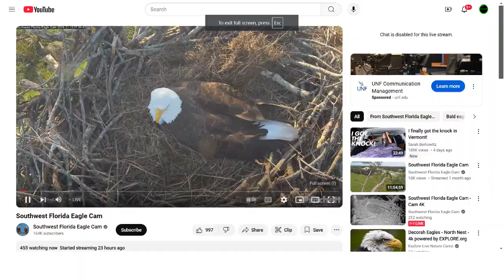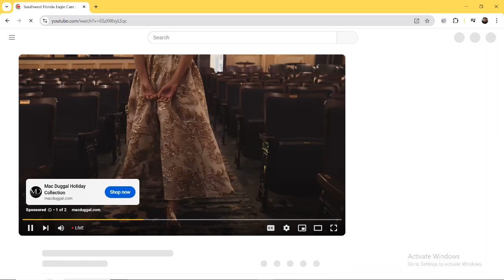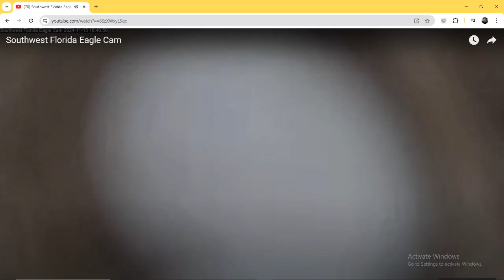SWFL Bald Eagles 11/13/2024 19:42